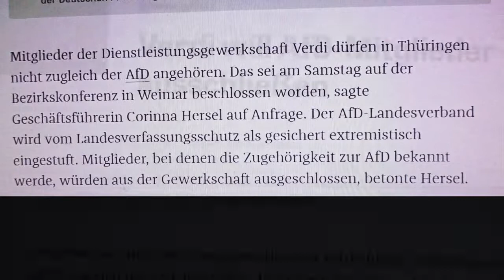Skandal! Verdi vs AfD. Das ist Pressefreiheit / Meinungsfreiheit bei VERDI !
Einer unserer Kameramänner hat die silberne Anstecknadel: 25 Jahre Mitglied bei Ver.di!   Fazit: Kündigung   Quelle: supermodelmusicman